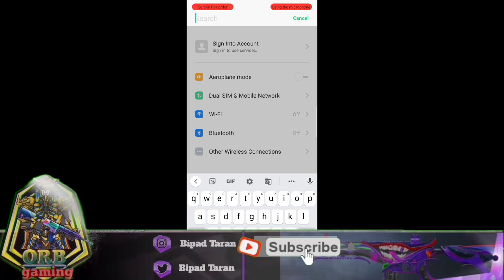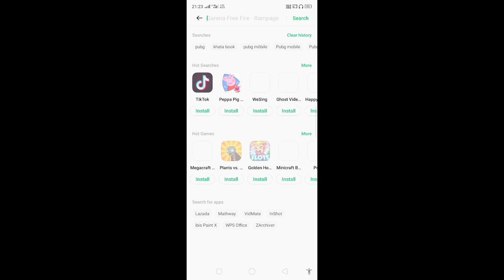🇮🇳 How.To.Pubg.Mobile.Global New.update.Download.No.Chrome Download 1.5.0 Download Now App Store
Guys aap logon ko is video mein bataya gaya hai pubg mobile global ko kaise aap log download kar sakte ho to video cuplock pura and tak dekhna tabhi samajh jayegi

how to update 1.5.0 pubg kr, pubgkr 1.5.0

 pubg kr

trick